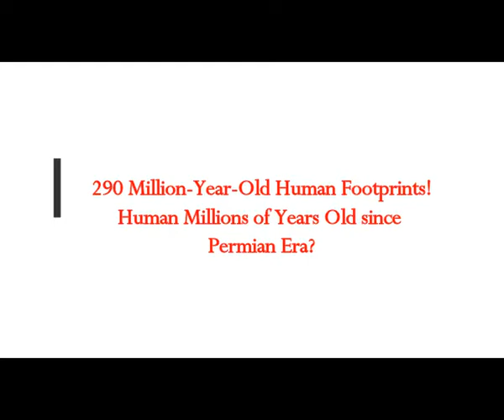290 Million Year Old Human Footprints! Humans Millions of Years Old Since PERMIAN PERIOD!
Please Support:
Thumbnail image - human footprint zz-New-Mexico-290-million yo.jpg